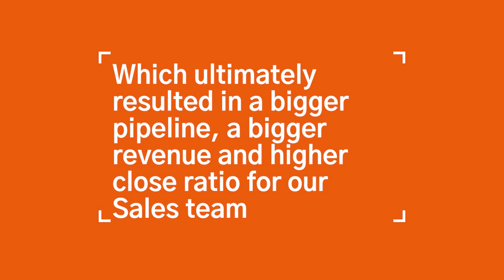ABM Highlights of 2021 | Richa Pande | Global Head, Account-based Marketing Campaigns | HP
Richa's approach to ABM is to take a 'customer-backward approach' - employing data-driven insights, high octane content, and highly effective, A/B tested campaigns to break through status quo customer scenarios and address pain points. Check out this video for her ABM highlight of 2021.

2021. What a year. And what a year for ABM.

Without a shadow of a doubt, ABM came of age in 2021.

We saw many more companies adopt ABM strategies.

We saw many more B2B Marketers become more proficient in ABM.

We saw many more organizations share success stories of their ABM strategies.

We personally here at the Agency saw many more B2B organizations commission us to help launch (or refine) their ABM programs.

What better way to end 2021 than to ask some of our ABM friends and colleagues for their ABM highlight of 2021.

Check out the full list of ABM highlights of 2021